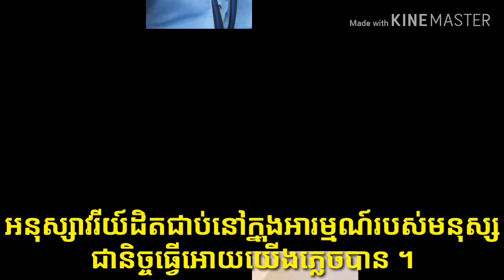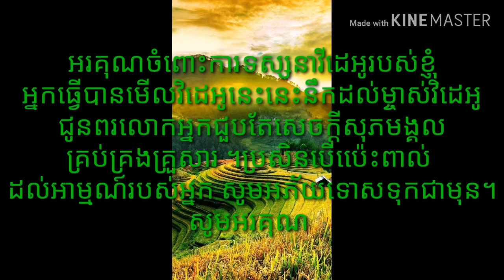ហត់ហើយ បទ លោក ពេជ្រ ថាន់ណា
កាត់ត ដោយ លោក ពេជ្រ សូរ៉ូណូ
សូមទស្សនាវីដេអូទាំងអស់គ្នា